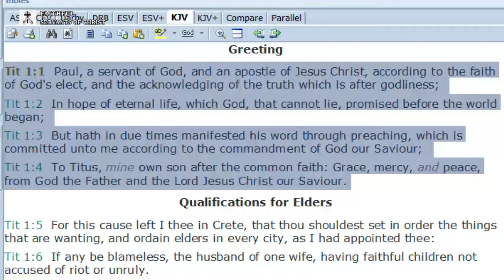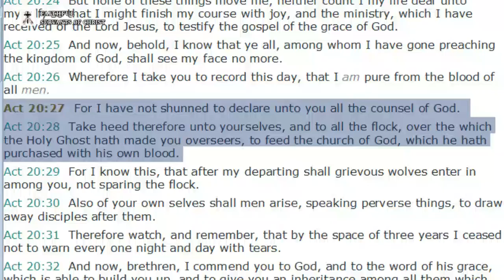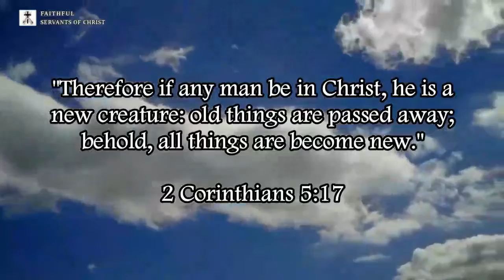God Our Saviour